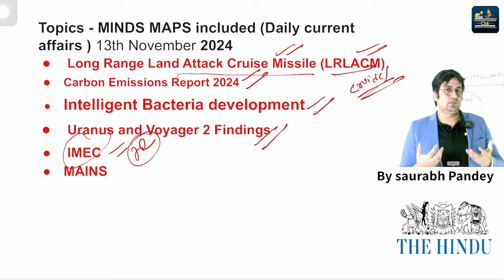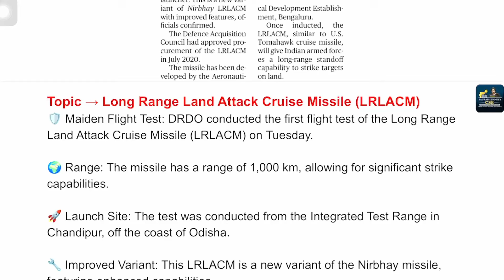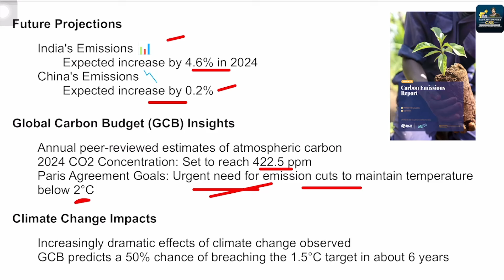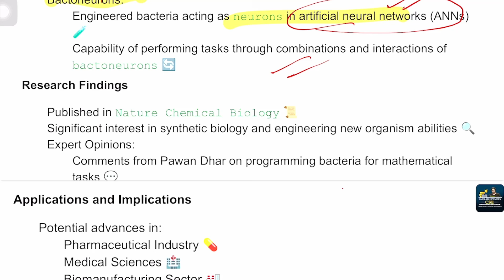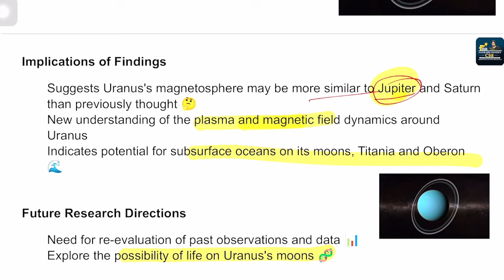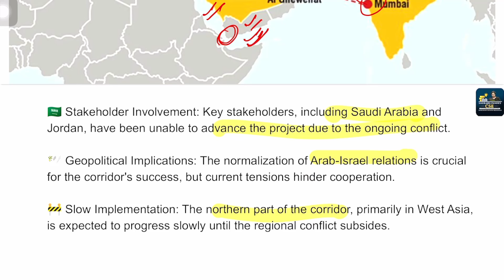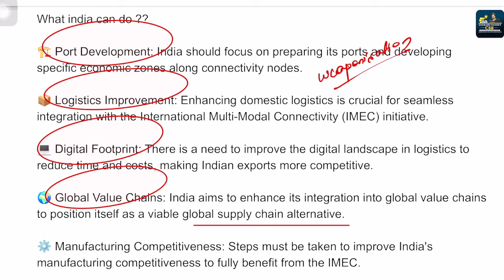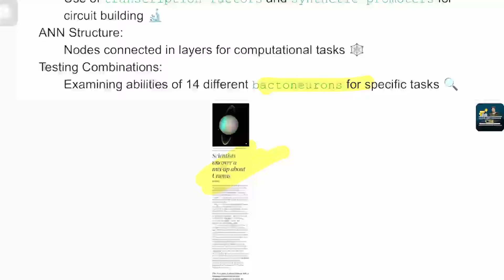13th November 2024 | The Hindu Editorial & News Analysis | Daily current affairs | Saurabh pandey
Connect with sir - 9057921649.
Joining link AAKLAN ( Answer writing) or Download - saurabh pandey cse app from google play store

 Session covers the hindu newspaper from UPSC perspective.